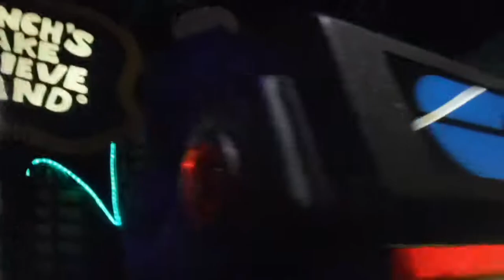Cec: out of this world tampa FL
Chuck e sings about how he is excited for summer